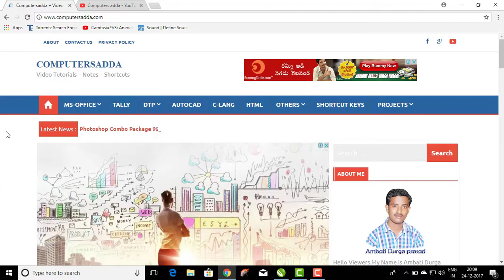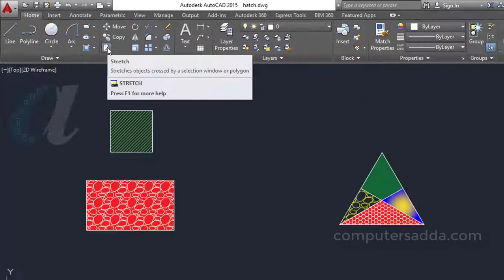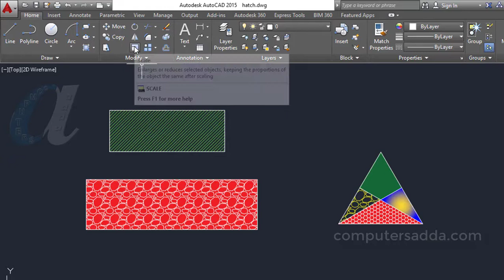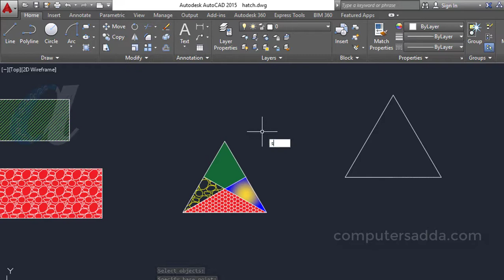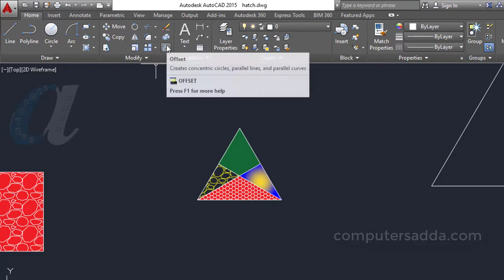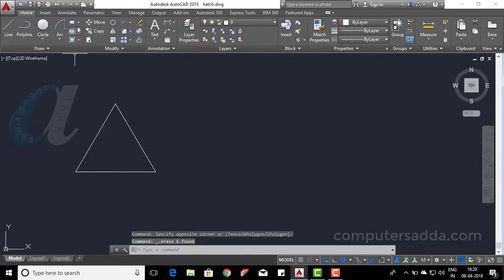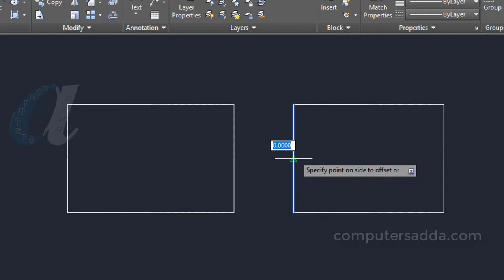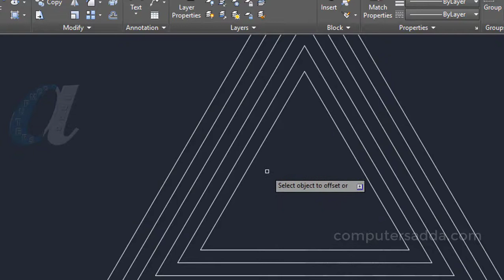AutoCAD Telugu Tutorials || #16 || Stretch, Scale & Offset ||computersadda.com